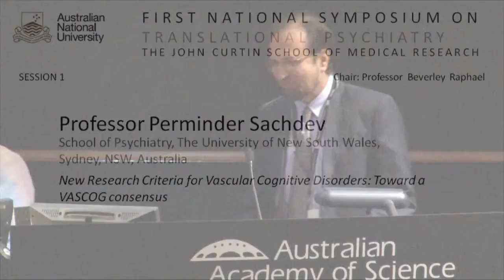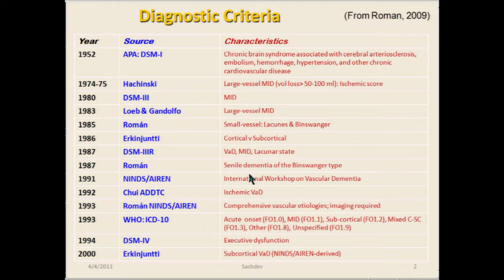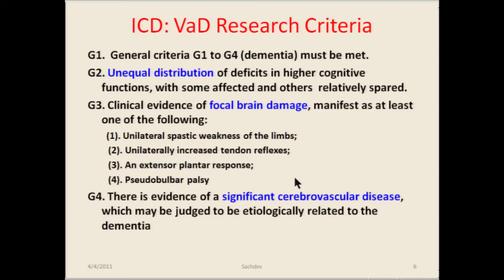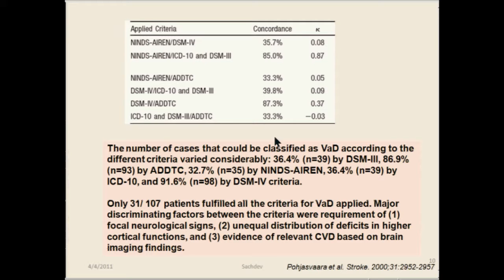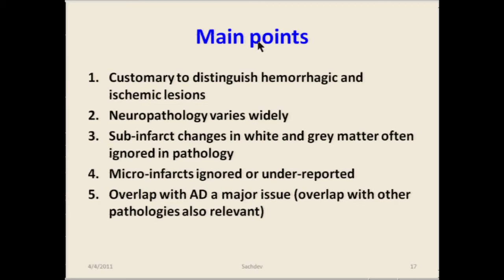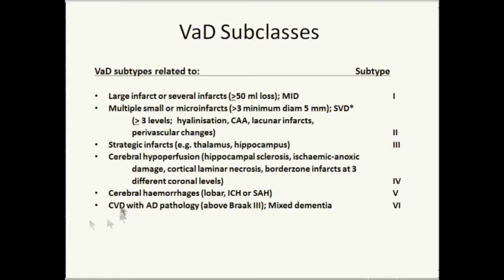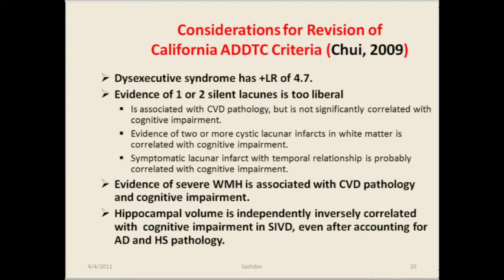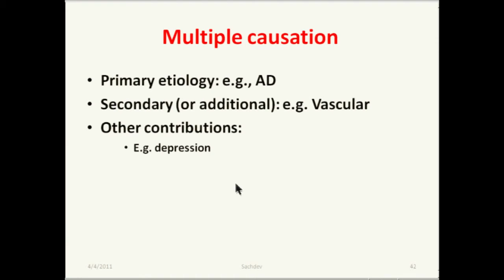Professor Perminder Sachdev - New research for vascular cognitive disorders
Professor Perminder Sachdev presents at the First National Symposium on Translational Psychiatry, 4 -5 April 2011, at The John Curtin School of Medical Research, The Australian National University.

Professor Sachdev was awarded the Senior Research prize of the RANZCP in 1995 for most outstanding psychiatric research by an Australian psychiatrist in the preceding two years, and the Novartis oration of the ASPR in 2004.